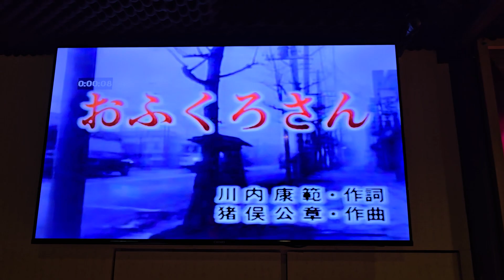吳坤煌～おふくろさん（岩手卡啦Ok）